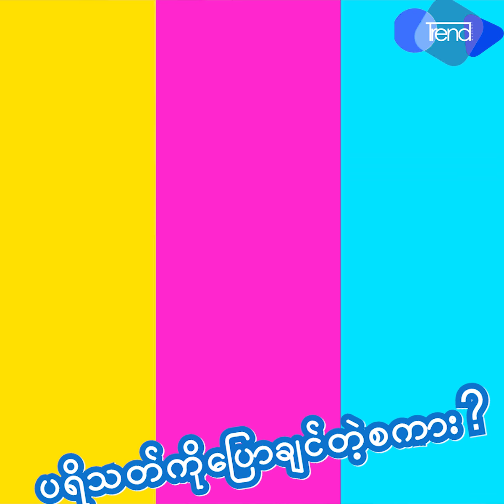အလင္းေရာင္ အကယ္ဒမီမေမွ်ာ္လင့္ရဲတဲ့အေၾကာင္း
အကယ္ဒမီဇကာတင္စရင္းထဲပါေပမယ့္ ကိုယ့္ထက္စီနီယာအစ္ကိုေတြကလည္းအရမ္းေကာင္းေနေတာ့မေမွ်ာ္မွန္းရဲဘူးဆိုတဲ့အလင္းေရာင္